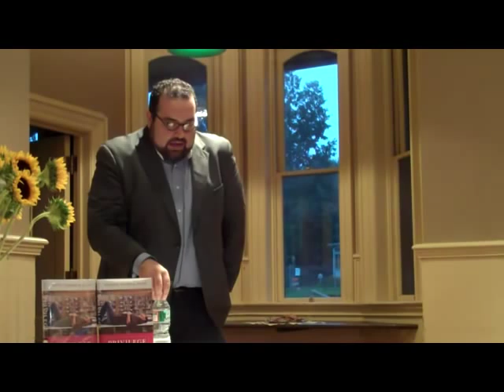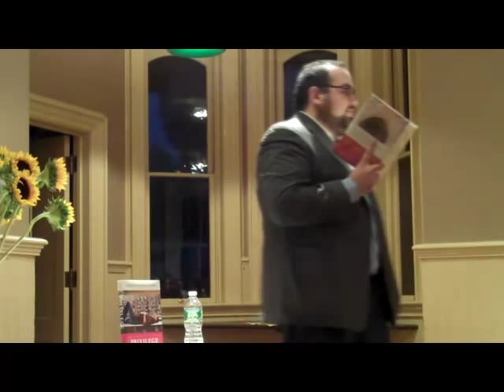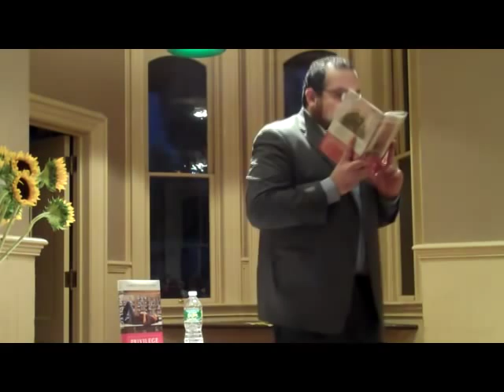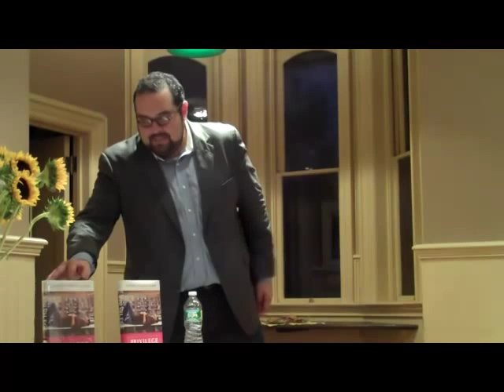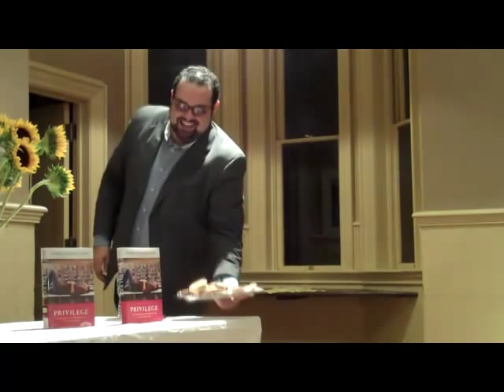Shamus Rahman Khan Describes Life at St. Paul's School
As one of the most prestigious high schools in the nation, St. Paul's School in Concord, New Hampshire, has long been the exclusive domain of America's wealthiest sons. But times have changed. Today, a new elite of boys and girls is being molded at St. Paul's, one that reflects the hope of openness but also the persistence of inequality.

In Privilege, Shamus Khan returns to his alma mater to provide an inside look at an institution that has been the private realm of the elite for the past 150 years. He shows that St. Paul's students continue to learn what they always have--how to embody privilege. Yet, while students once leveraged the trappings of upper-class entitlement, family connections, and high culture, current St. Paul's students learn to succeed in a more diverse environment. To be the future leaders of a more democratic world, they must be at ease with everything from highbrow art to everyday life--from Beowulf to Jaws--and view hierarchies as ladders to scale. Through deft portrayals of the relationships among students, faculty, and staff, Khan shows how members of the new elite face the opening of society while still preserving the advantages that allow them to rule.